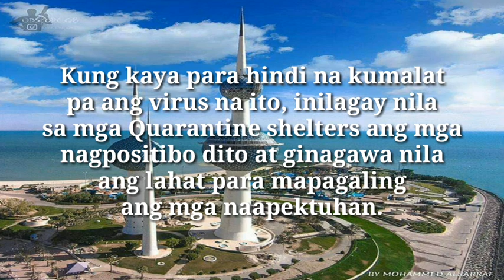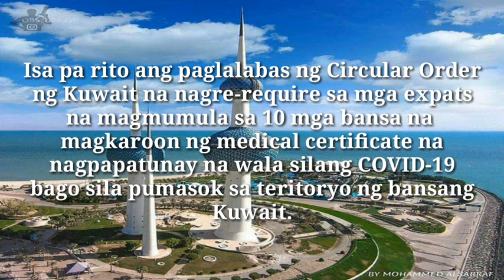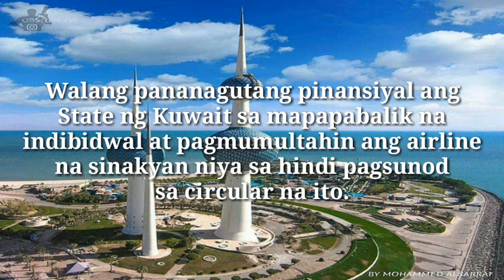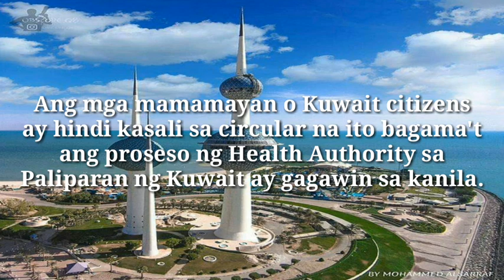CORONA VIRUS SA BANSANG KUWAIT, BAGONG UPDATE PARA SA MGA EXPATS | March 3, 2020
Ang CoViD-19 ay laganap na halos sa buong mundo kung kaya't bawat bansa ay may kanya-kanyang safety measures na pinatutupad upang maiwasan ang mas lalo pang pagkalat ng sakit na ito.
     Sa bansang Kuwait, naglabas ng Circular Order No. 25 ang Directorate of Civil Aviation upang higpitan ang pagpasok ng mga expats mula sa ilang bansa na may mga kaso rin ng corona virus.
     Sa videong ito nakapaloob ang circular order na ito na isinalin ko sa salitang tagalog para sa mga kababayan nating OFW na nagnanais pumunta o bumalik sa Kuwait.
Kung may mali o kulang pong mga impormasyon sa video, maaari po kayong mag-comment.

 Give a hand to help our indigenous MANGYAN brothers and sisters in Mindoro. Your views and not skipping the ads on our videos is a big help to attain this channel's GOAL.

I do not owned the music in this video.

🔴RANDOM VLOGS

🔴EDITING TUTORIALS